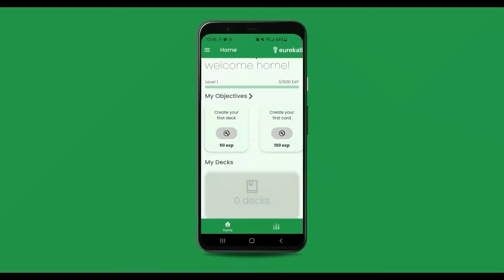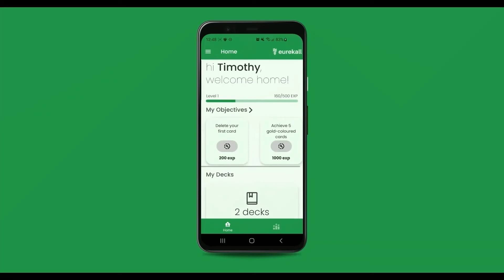[Orbital 2021] Splashdown: 2422-The Dream Tim (Apollo 11)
Calvin The Chun Sun + Cheng Wang Mun, Timothy Joel